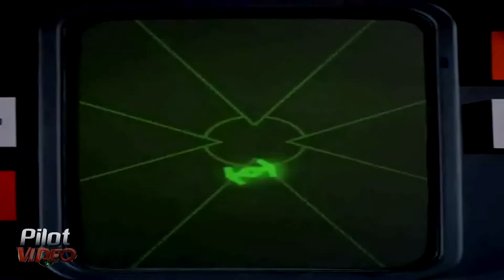Best Coub. Высоцкий спасибо что живой. Pilot Video.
Подборка лучших коубов с оригинальным звуковым сопровождением про Владимира Высоцкого.
10 популярных отечественных тв шоу, которые имеют аналоги в других странах